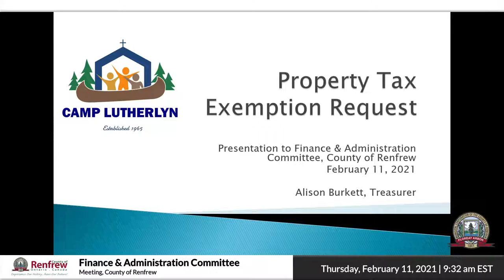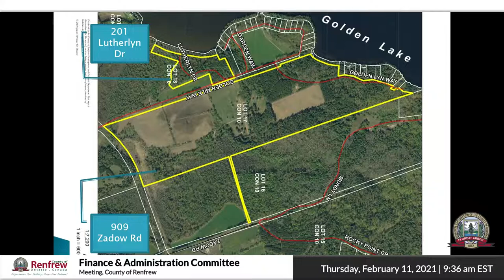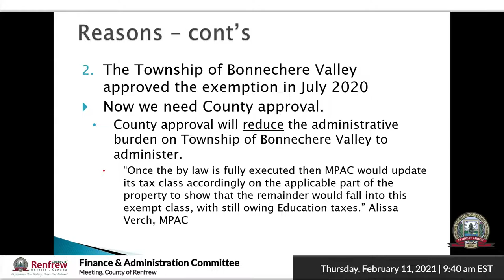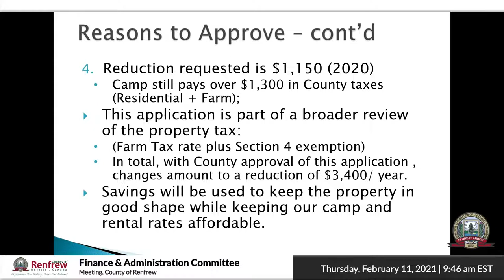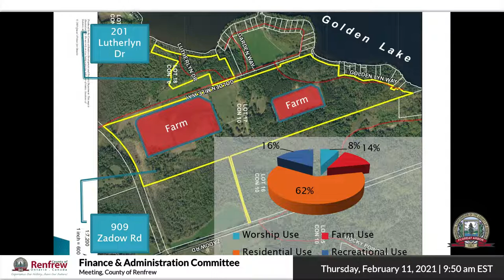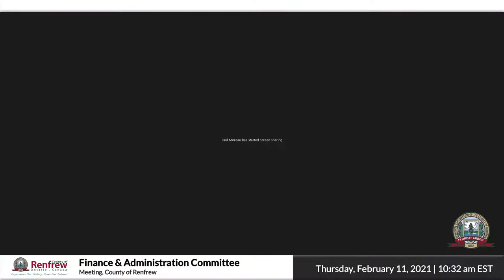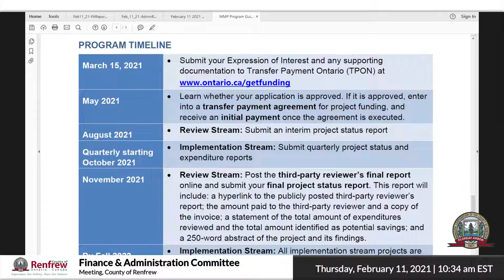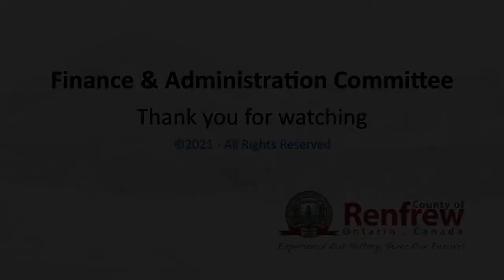County of Renfrew, Finance & Administration Committee - February 11, 2021